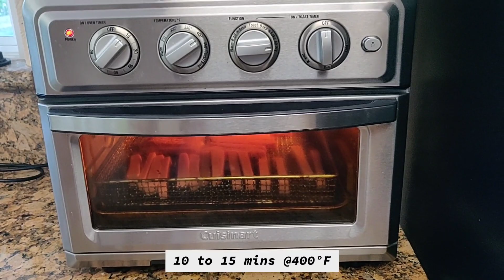Air Fry Spam Fries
Got spam and want to do something other than eat with eggs? Make spam fries in the oven or air fryer. Just slice the Spam into fries size and line them up in on a baking tray. Air fry for about 10 to 15 mins at 400°F.

Save the Spam tin to serve the fries. Eat it with some ketchup.